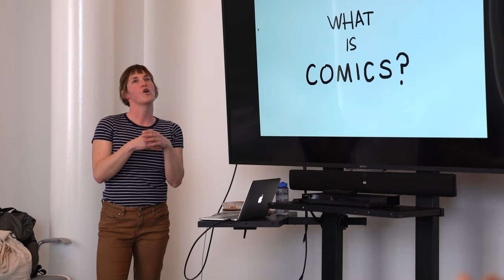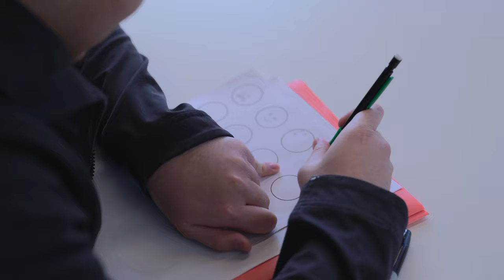Engineering the turn of a page | "Comics x Science" course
"Comics x Science" is an innovative workshop in the Department of Visual and Dramatic Arts in collaboration with the Rice University George R. Brown School of Engineering that explores the application of cartoons in communicating complex data and ideas.

Christopher Sperandio, Associate Professor of Painting and Drawing, discusses the workshop and its impact alongside Rice undergraduates and guest lecturer Maris Wicks, a professional comic writer and illustrator.

Learn more about Visual and Dramatic Arts at Rice: vada.rice.edu.